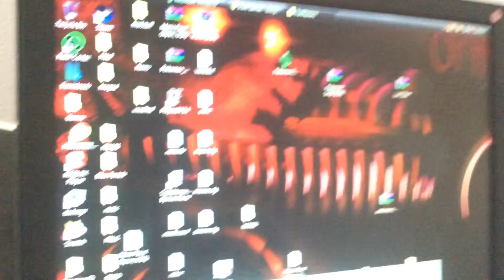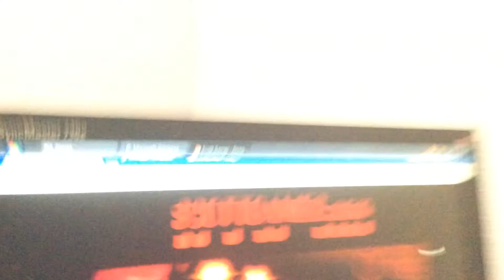NIGHTMARE FOXY!Five Nights at Freddys 4 NEW Teaser!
Woo woo!Fnaf train